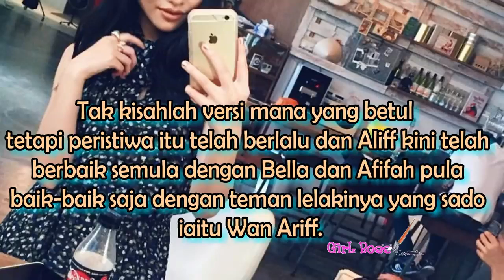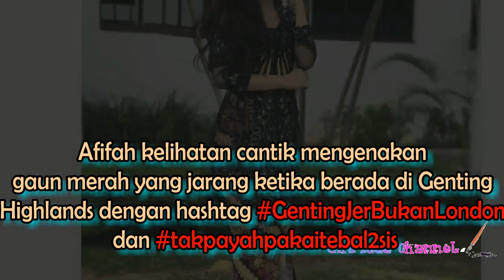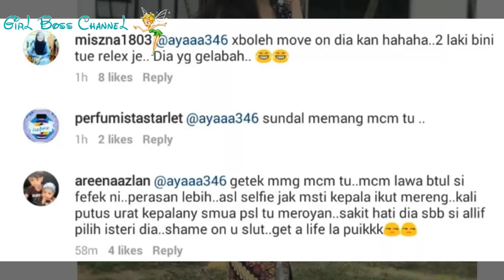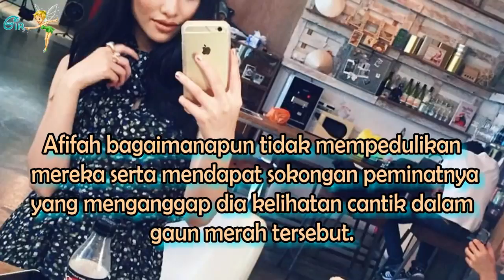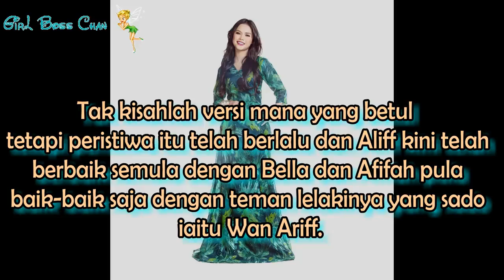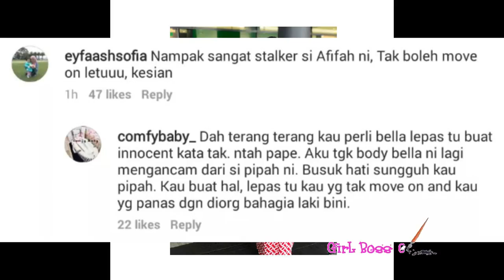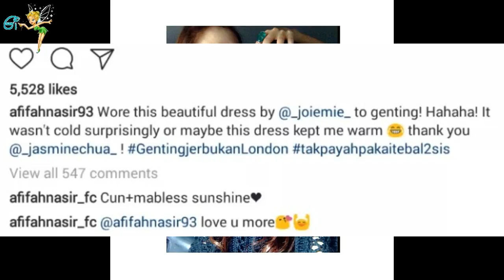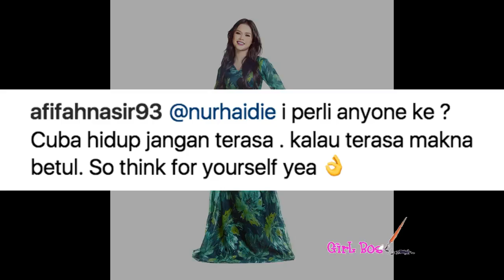Senyap Insiden Karaoke, Afifah Bella Sindir Menindir Pula